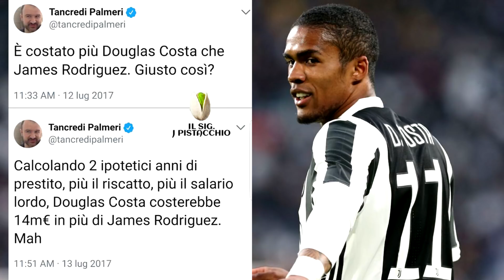DOUGLAS COSTA? MEGLIO JAMES RODRIGUEZ!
Douglas Costa? Meglio James Rodriguez! Douglas Costa è stato riscattato FINALMENTE! Ma facciamo un passo indietro nel passato e facciamoci 2 risate con il meglio degli influencer calcistici (Sconcerti, Ziliani e Tancredi Palmieri).

MAGLIE CALCIO e SCARPE A PREZZI BASSISSIMI

PUBBLICO LA FOTO CON GLI ISCRITTI COL LOGO: invia la tua foto qui col mio logo per esser pubblicato a fine video colpogobboyt[@]gmail.com

LIVE OGNI Martedì alle 21:30